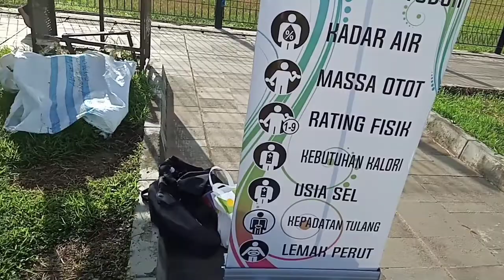CAR FREE DAY || DI HARI ULANG TAHUN BHAYANGKARA POLRES MERAUKE. BERSAMA AKBP UNTUNG SANGAJI